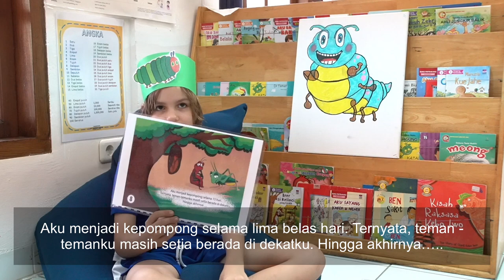Ella Sophie Ward - Lomba Membaca Nyaring Festival Cakap Berbahasa